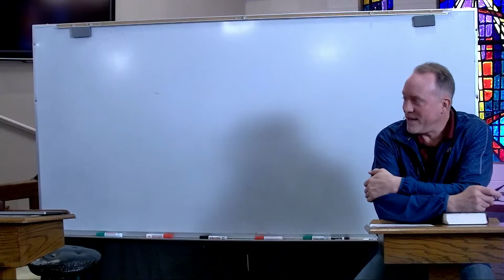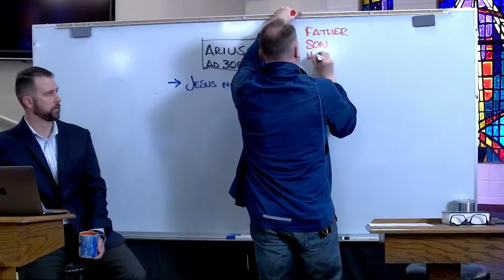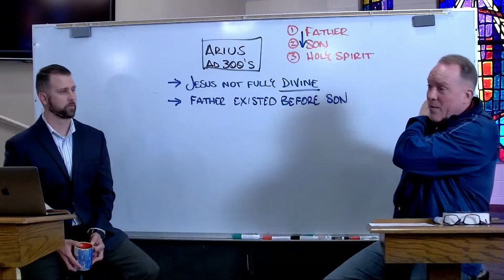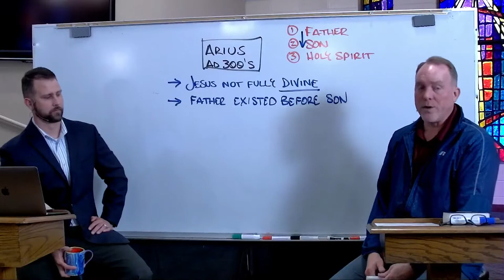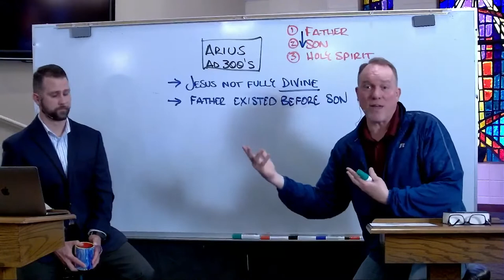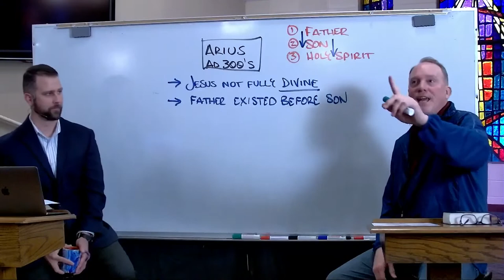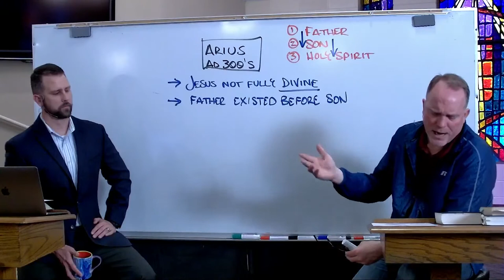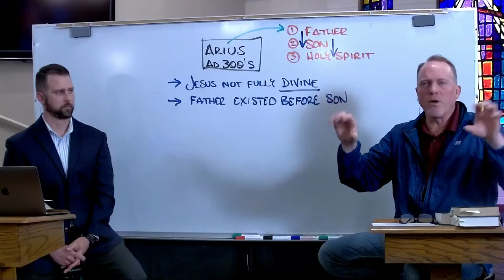Ancient Heresies - Modern Cults: Arius | Faith Lutheran Collierville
There is nothing new under the sun (Ecclesiastes 1:9) including the way that people will seek to twist the word of God to fit their own thoughts and goals.  For at least the past 2,000 years various individuals and movements have taken the truth of the Gospel of Jesus Christ and corrupted it to serve their own ends or human reason.  These ancient heresies were confronted and addressed by faithful Christians long ago.  How can Christians confront the modern thoughts and movements that deny or alter the truth of Scripture today?  In this series we look to the past of our Christian heritage to guide us in our walk today.